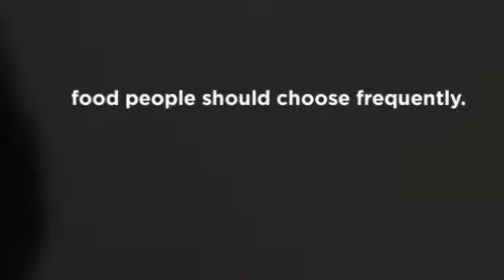Berkekley Food Distribution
The Friday food distribution occurs every Friday morning. Thanks to a great partnership with the Alameda County Food Bank MI is able to distribute healthy food choices to Day Laborers and low-income families in the community.